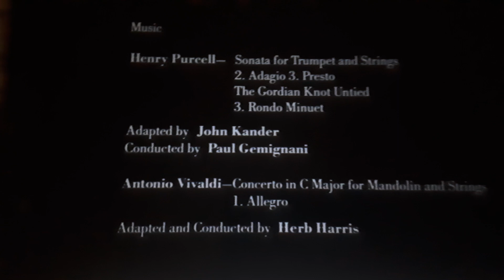Columbia Pictures Industries Inc./Sony Pictures Television (1979/2002)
From Kramer Vs. Kramer